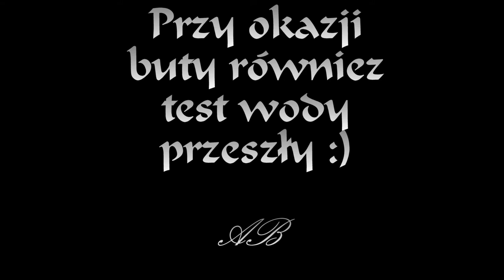Test Lumix DMC-FT2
Pierwsza próba zanurzenia "Panasa" w wodzie, już się cieszę że na wiosnę będe się babrał razem z żabami w wodzie. Sprzęcik - ok, juz jestem zadowolony ;)